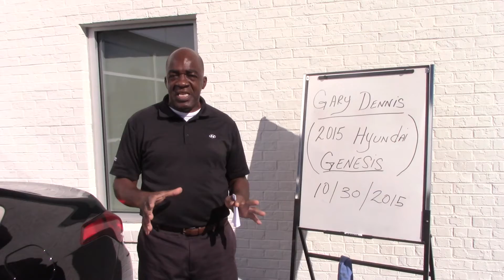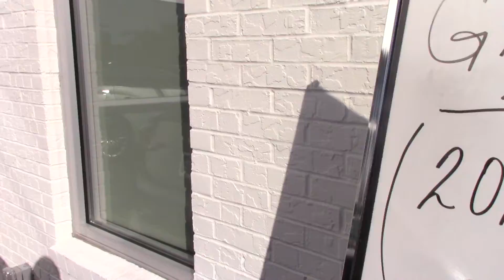Hey Gary, CHECK OUT THIS 2015 HYUNDAI GENESIS FROM TAMERON HYUNDAI IN HOOVER ALABAMA